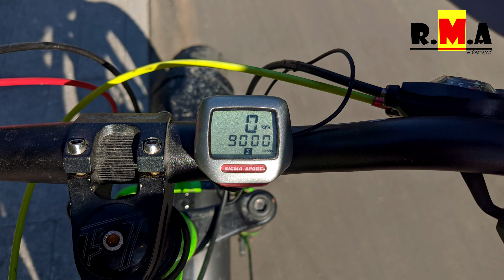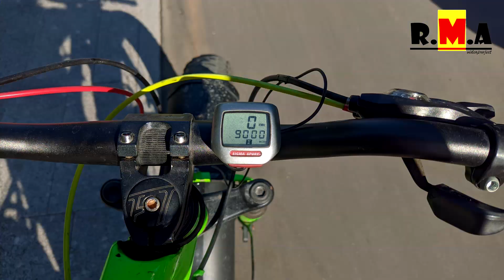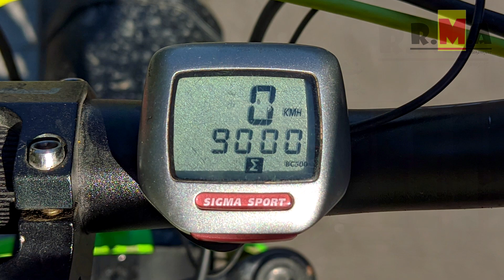9000км на дешёвом FatBike, отчёт по эксплуатации - Love Freedom (ЖАБИЧ) 🐸🚵👍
если коротко, то, видео по итогам очередных пятиста километров эксплуатации, самого дешёвого китайского фетбайка ;)
P.S.- несмотря ни на что, Жабич упорно идёт на рекорд 🐸🎆🎇🎆